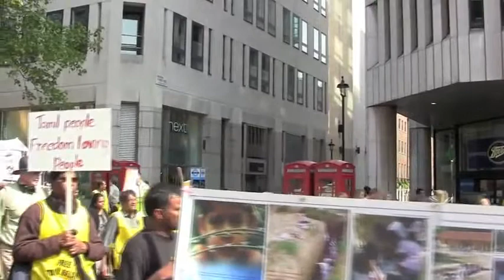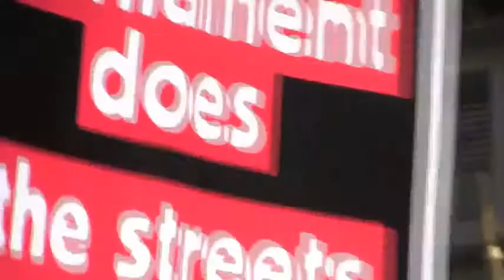May Day 2011 London 1/2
May Day 2011, Trafalgar Square, London.